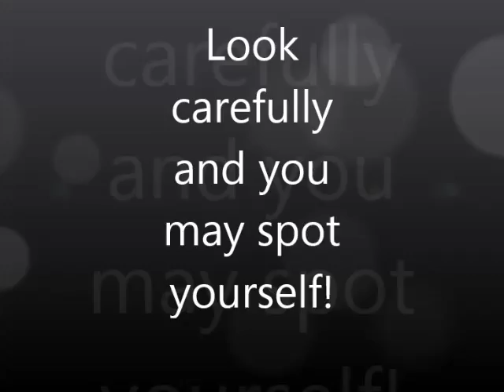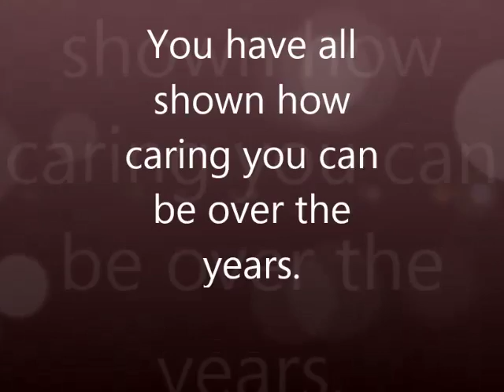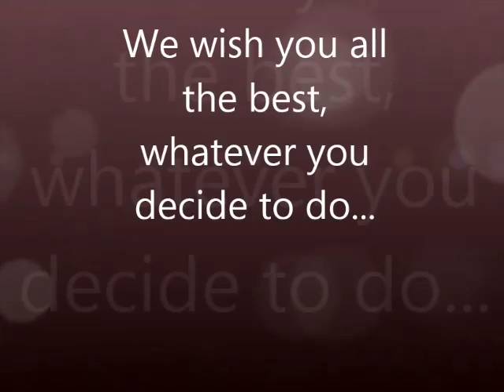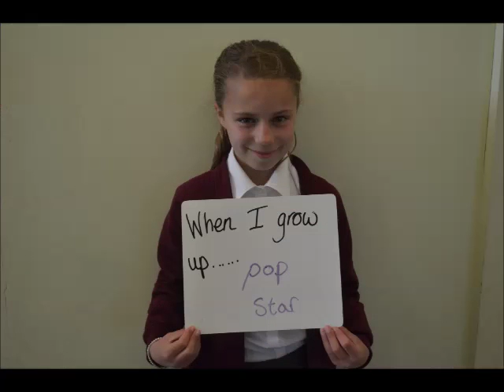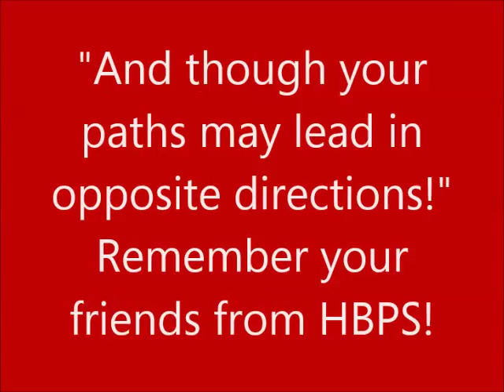Year 6 2014